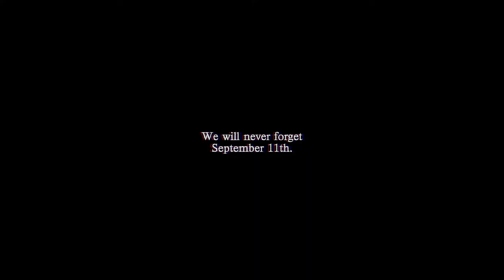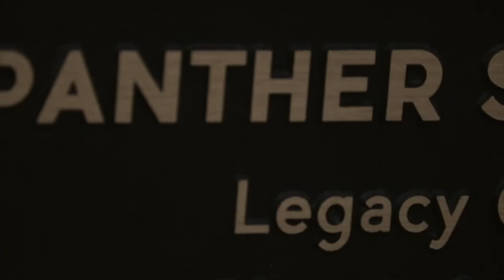DTV: The Derby High School Broadcast | 2018 | 9-14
Another episode of DTV, the Derby High School Broadcast, for 2018! From the week of 9-14-18.

Videos Featured:
0:20 - 9/11 Ceremony
0:57 - New Laptops Mini-Doc
3:59 - Fitness Documentary
6:57 - New Student Documentary
9:50 - Sports Segment
10:50 - Football Highlight